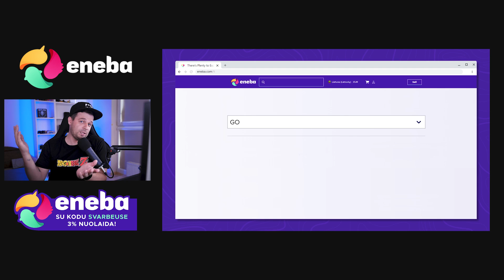Tai kas yra tas ROLEPLAY? // RP Pamokos #1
🟣 Visi nauji pardavėjai gauna 5€ bonusą!
🔴 Panaudok kodą SVARBEUSE ir pirk digital žaidimus PIGIAU!